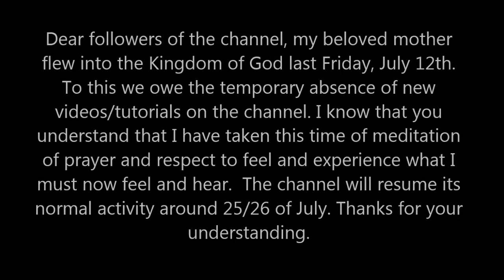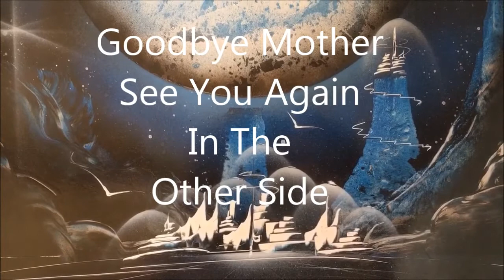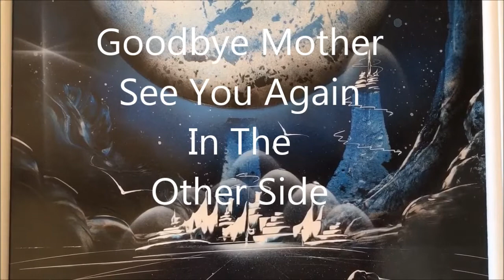Flight to Eternal Life - SPRAY PAINT ART by Mausposito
Salve a tutti sono Mauro e faccio lo Spray Painter, oggi ancora un nuovo Video / Paint !

with me !

con me !